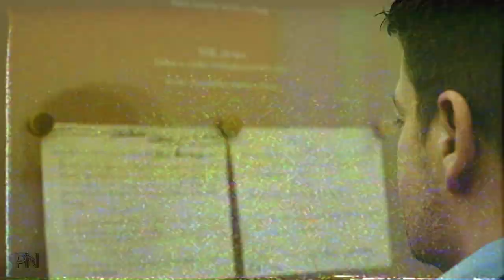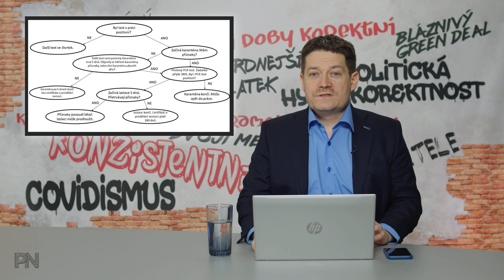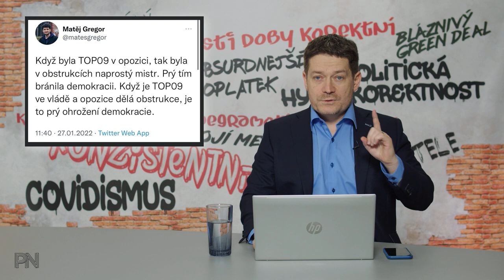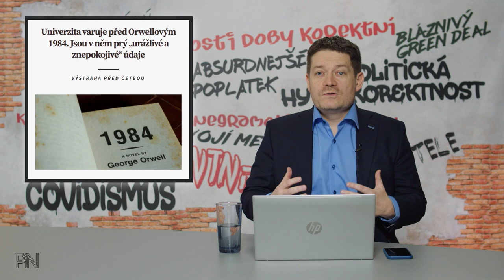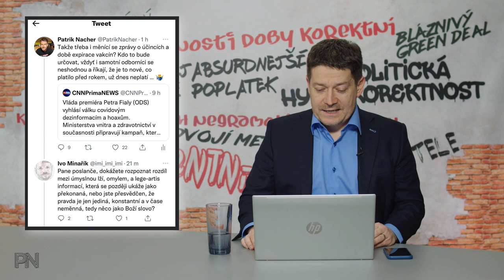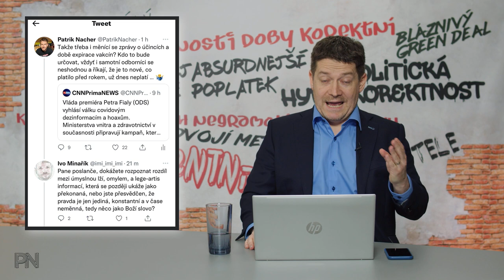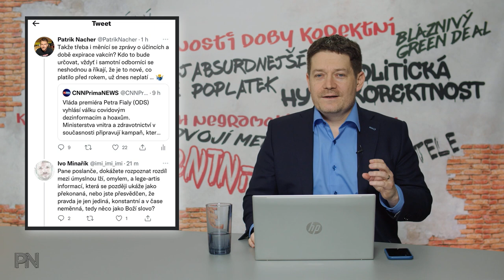Dvojí metr #4: Konec milostivého léta. Konec hromadných žalob. Konec svobody v Kanadě.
Kapitoly:
0:00 Úvod
0:41 Novinky z politiky

4:42 Ochrana spotřebitele

7:57 Politická hyperkorektnost

10:52 Dvojí metr
14:19 Zajímavé komentáře na sociálních sítích